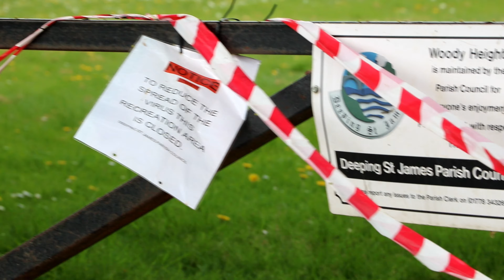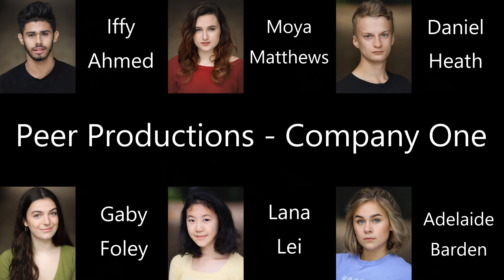Company One: Set Your Candle Alight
A poem written by Daniel Heath and performed by the cast of Company One.

CAST (in alphabetical order):
Adelaide Barden
Daniel Heath
Gaby Foley
Irfan Ahmed
Lana Lei
Moya Matthews